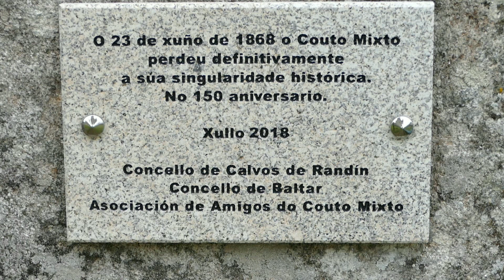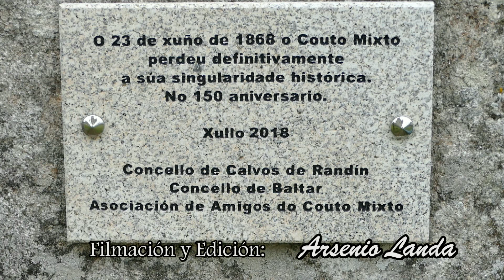XURÉS WALKING FESTIVAL COUTO MIXT0 180721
O proxecto Surés Walking Festival dedicou unha tarde-noite a O Couto Mixto, territorio de peculiares características históricas.